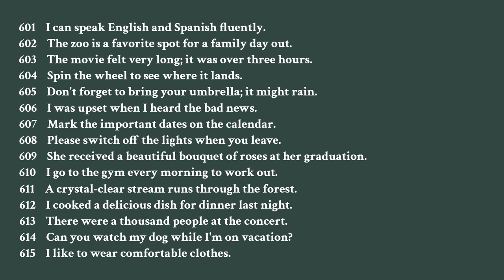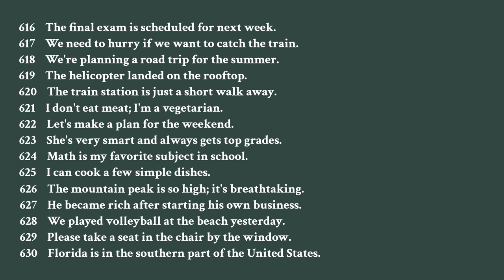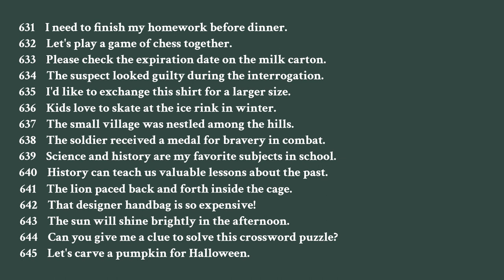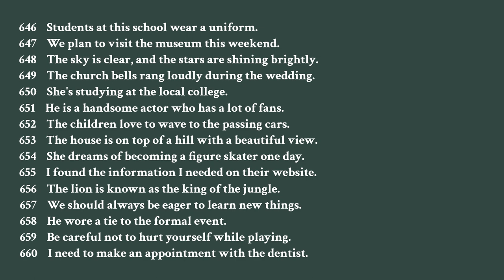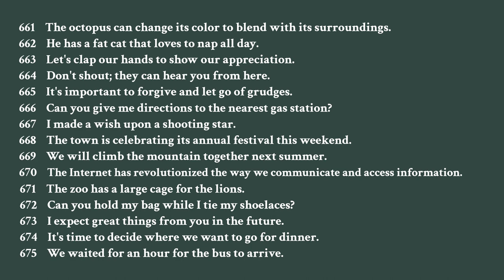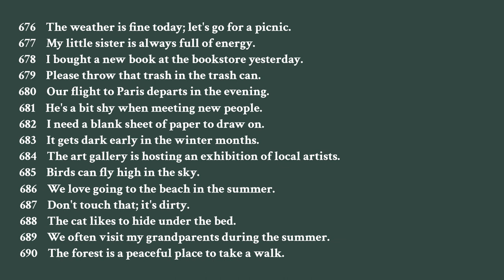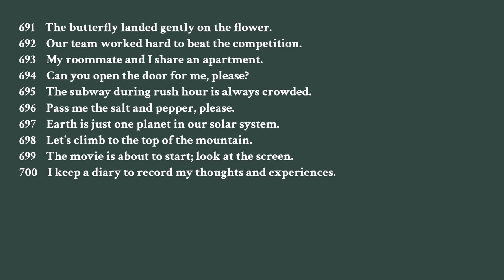Day 7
초등 고학년과 중학생이 보기에 적합한 독해입니다.